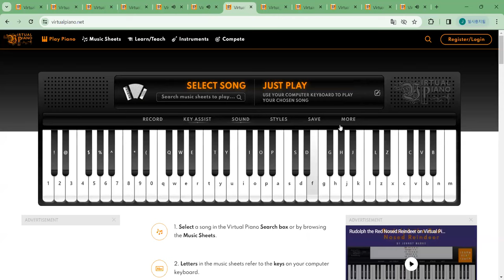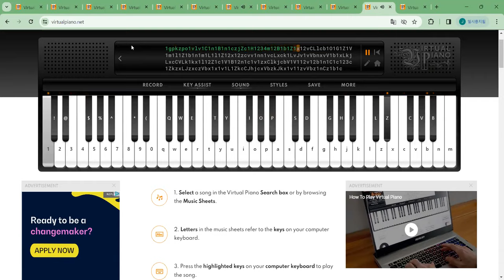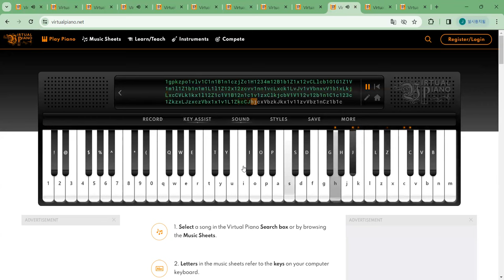Music Ai Meditation: For World Peace EIRENE 3 for Virtual Instruments by Jechang Kim 김제창 작곡 아이레네 3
(English Translation)
Virtual instrument site URL

 Please take advantage of the translations provided in 135 languages for the descriptions below.

  World Peace Meditation MusicAiMeditation MusicAiMeditation Series to help achieve world peace EIRENE 03

This is EIRENE Series 03, the Goddess of Peace, composed to help restore and promote world peace damaged by the wars of Ukraine and Israel. In this work, I created a sound sequence randomly from Virtualpiano.net and configured it so that 12 virtual instruments can take turns playing solo and ensemble.

1. The 12 virtual instruments are as follows.
   1) Grand piano
   2) Saxophone
   3) Glocken Spiel
   4) Accordion
   5) Clarinet
   6) Steel pan
   7) Pan Flute
   8) Sitar (Indian instrument)
   9) Harp
10) Brass ensemble
11) Double bass
12) Mixed Percussion

2. The sound sequence created is the same as the sound sequence used in Eirene 2, only the playing method has been changed.
1gpkzpo1vlv1C1n1B1n||1czjZc1H1234m|12B1b1Z1x12vCLlcb1O1G|||1Z1V1m1l1Z1b1n1m1L||1l1Z12x12zcvv1nn|||1vcLxck1LvJv1vVbnxvV1b||1xLkjLxcCVLk1kx1l12Z1c1V||1B12n1c1v||1zxClkjcbV1V112v12b||1n1C1c123c1ZkzxLJzxczVbx||1x1v1L1ZkcCJhjcxVbzkJkx1v|11zvVbz1nCz1b1c||
1gpkzpo1vlv1C1n1B1nnn||111czjZc1H1234mm|12B1b1Zm1x12vCLl1cb1O1G|||1ZC1V1m1l1Z1b1n1m1LLL||11111l1Z12x12zcvv1nnmmm|||1vcLxckk1LvJv11vVbnxvV1b||1xLLkjLxcCVLk1kkx1l12Z1c1VV||11BB12n1c1vv||11zxClkjccbV1V112v12b||11n1C1cc123c1ZkzxLJJzxczVbxx||1x1v1L1ZkccCCJhjcxVbzkJkx1vvvv|111zvVbz1nCz1b1ccc||1xLkjLxcCVLk1kx1l12Z1c1V||
1gpkzpo1vlv1C1n1B1n||12B1b1Z1x12vCLlcb1O1G|||1l1Z12x12zcvv1nn|||1x1v1L1ZkcCJhjcxVbzkJkx1v|1czjZc1H1234m|1Z1V1m1l1Z1b1n1m1L||1zxClkjcbV1V112v12b||1x1v1L1ZkcCJhjcxVbzkJkx1v

아래의 설명에 대해 135개 언어로 번역이 제공되니 활용하세요.

 세계평화를 돕기 위한 World Peace Meditation 음악Ai명상 MusicAiMeditation 시리즈 EIRENE 03

우크라이나와 이스라엘 전쟁 등으로 손상된 세계평화의 회복증진을 돕기 위하여 작곡한 평화의 여신 에이레네 EIRENE 시리즈 03입니다. 이 작품에서는 Virtualpiano.net 에서 임의로 음열을 생성한 것을 12개의 가상 악기들이 돌아가면서 독주와 합주를 할 수 있도록 구성해 보았습니다.

1. 12개의 가상 악기는 아래와 같습니다.

  1) 그랜드 피아노
  2) 색소폰
  3) 글로켄 슈필
  4) 아코디온
  5) 클라리넷
  6) 스틸 팬
  7) 팬 플루트
  8) 시타르 (인도 악기)
  9) 하프
10) 금관 합주
11) 더블 베이스
12) 타악기 그룹1

2. 생성된 음열은 Eirene 2에 사용한 음열과 동일한데, 연주 방식만 바꾸었습니다.
1gpkzpo1vlv1C1n1B1n||1czjZc1H1234m|12B1b1Z1x12vCLlcb1O1G|||1Z1V1m1l1Z1b1n1m1L||1l1Z12x12zcvv1nn|||1vcLxck1LvJv1vVbnxvV1b||1xLkjLxcCVLk1kx1l12Z1c1V||1B12n1c1v||1zxClkjcbV1V112v12b||1n1C1c123c1ZkzxLJzxczVbx||1x1v1L1ZkcCJhjcxVbzkJkx1v|11zvVbz1nCz1b1c||
1gpkzpo1vlv1C1n1B1nnn||111czjZc1H1234mm|12B1b1Zm1x12vCLl1cb1O1G|||1ZC1V1m1l1Z1b1n1m1LLL||11111l1Z12x12zcvv1nnmmm|||1vcLxckk1LvJv11vVbnxvV1b||1xLLkjLxcCVLk1kkx1l12Z1c1VV||11BB12n1c1vv||11zxClkjccbV1V112v12b||11n1C1cc123c1ZkzxLJJzxczVbxx||1x1v1L1ZkccCCJhjcxVbzkJkx1vvvv|111zvVbz1nCz1b1ccc||1xLkjLxcCVLk1kx1l12Z1c1V||
1gpkzpo1vlv1C1n1B1n||12B1b1Z1x12vCLlcb1O1G|||1l1Z12x12zcvv1nn|||1x1v1L1ZkcCJhjcxVbzkJkx1v|1czjZc1H1234m|1Z1V1m1l1Z1b1n1m1L||1zxClkjcbV1V112v12b||1x1v1L1ZkcCJhjcxVbzkJkx1v